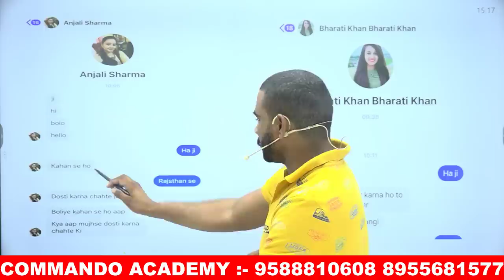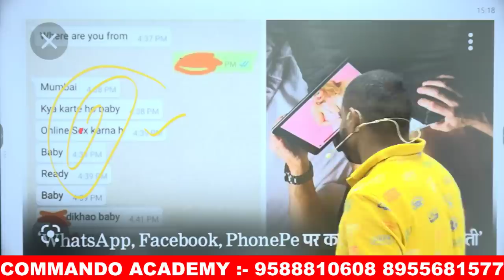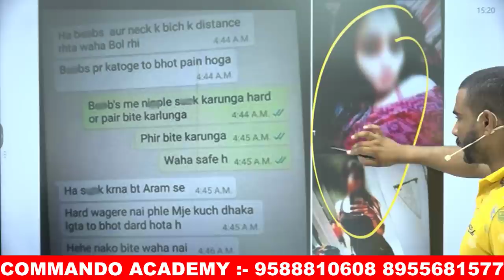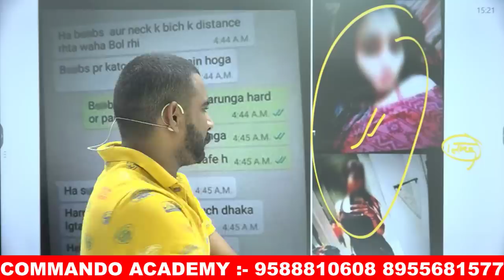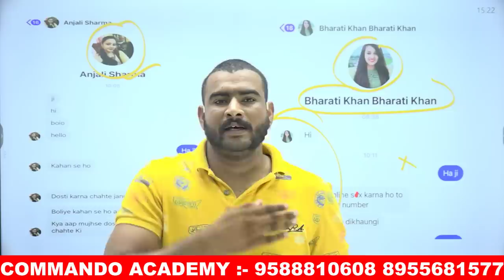बचा लो 😭 Online s#x फँस गया